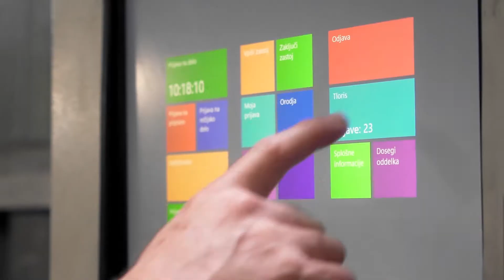ALVEUS experience RS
The Alveus brand products are designed for modern high-
end kitchens. In today’s interiors, the boundaries between
the kitchen and living area are becoming blurred, while
minimalist, refined and sophisticated design solutions have
begun to gain ground.

With their large, clean surfaces and innovative approach to
space use, Alveus sinks perfectly match the latest furniture
and architectural ideas. They are made for kitchens just like
that, as their outstanding design and functional qualities
exceed the existing standards in many ways.

The carefully designed solutions will enhance your food
preparation and kitchen work efficiency. Alveus sinks are
manufactured from top-quality modern materials, which
ensures easy and environment-friendly maintenance and
decomposition.